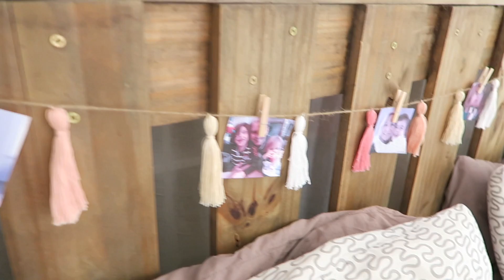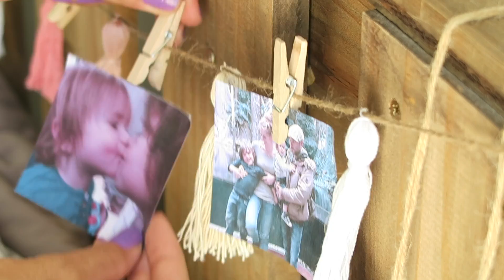DIY | COMO HACER DECORACION HABITACION | COMO HACER BORLAS | CONSEJOS Y IDEAS ♡ STEFFIDO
HOLA GUAPIS!
Hoy os enseño como hacer decoración de habitación. Os explico paso por paso como hacer borlas y os doy consejos y ideas!

Si tienes dudas, preguntas o una sugerencia déjame un comentario abajo y te contestare lo mas pronto posible!

Si te ha gustado dame un ME GUSTA y COMPARTE!

MIL besitos!!

MAS STEFFIDO!